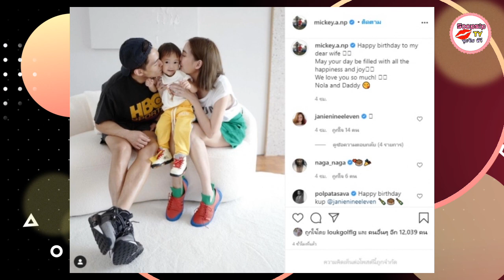เจนี่ อัลภาชน์ สุดปลื้ม น้องโนล่า ทำเซอร์ไพรส์คุณแม่ฉลองวัย 40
ยกให้เป็นคุณแม่หน้าเด็กตลอดกาลจริงๆ ค่ะ สำหรับ เจนี่ อัลภาชน์ ณ ป้อมเพชร คุณแม่คนสวยของ น้องโนล่า วันนี้(11 ก.ย.64) เป็นวันเกิดเริ่มต้นเข้าสู่วัยเลข 4 ของสาวเจนี่ ปีนี้ก็ฉลองกันอย่างอบอุ่นเรียบง่าย 3 คนพ่อแม่ลูก

และงานนี้ทำเอาคุณแม่คนสวย ยิ้มแก้มปริ่มสุดๆ เมื่อลูกสาว น้องโนล่า ยกเค้กเซอร์ไพรส์คุณแม่ ขณะที่สามีหนุ่ม มิกกี้-นนท์ ก็ได้เขียนข้อความอวยพรภรรยาคนสวยอย่างสุดซึ้งว่า

..Happy birthday to my dear wife May your day be filled with all the happiness and joy We love you so much! Nola and Daddy (สุขสันต์วันเกิดภรรยาที่รัก ขอให้วันของคุณเต็มไปด้วยความสุขและความสนุก เรารักคุณมาก! โนล่า กับ แด๊ดดี๊)